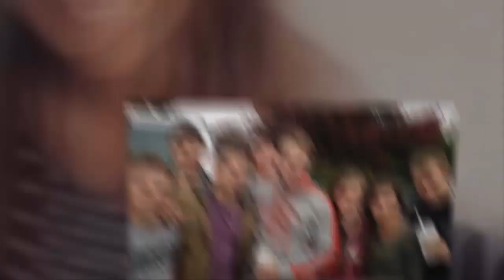ACTUALLY COURTING...!? Jana Duggar FINALLY Opens Up About Relationship With Lawson Bates, See It!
RealityTVserieS

Counting On Star Jana Duggar Finally Opens Up About Those Lawson Bates Courting Rumors

Jana Duggar is firing back at her latest courting rumors. Counting On fans were convinced that Jana was courting Lawson Bates following some suspicious social media activity, but she crushed the rumors by confirming they are not a thing.

The courting rumors heated up after Bates’ family liked an Instagram comment about him and Jana sparking up a romance. The Bringing Up Bates family later revealed that they had accidentally liked the comment, but fans did not buy the excuse.

Bates fueled the rumors further after he shared three grinning emojis on one of Jana’s Instagram posts. Fans immediately thought the post confirmed the courting rumors and they quickly expressed their support in the comments.

“I’m not much into matchmaking, but I’ve always thought you two would be so cute together!” a fan wrote.

After another fan asked Jana if the rumors are true, she responded by writing, “No, we’re not a thing.”

According to In Touch Weekly, Jana has been under increased scrutiny ever since she opened her own Instagram account a few weeks ago. Counting On fans suspected that the move meant Jana is courting someone and Bates seemed like a great candidate. Unfortunately, it sounds like Bates and Jana were never a thing, but that does not mean it will never happen.

The post, meanwhile, comes a week after Jessa Duggar assured fans that her sister is not courting anyone at the moment. Although most of the Duggars start a social media account after they begin courting, Jana is still a single woman — at least for now.

Following the courting rumors, Jana cleared the air about her family’s strict social media rules. The Counting On star explained how they are allowed to start Instagram accounts whenever they want and that it was only coincidence that her siblings avoided them until they got married.

As far as her dating life is concerned, there is no telling when Jana Duggar will find a perfect match. But settling for Bates wouldn’t be a bad idea.